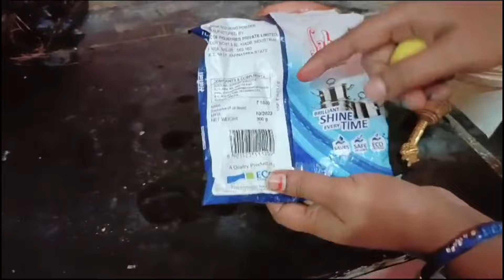How to Clean Copper Utensils || Copper Cleaning in easy way || ఇంట్లో ఉన్న వాటితోనే ఈజీగా క్లీనింగ్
how to clean old copper lota to new, copper items cleaning easily only 5 min, copper pooja samanlu cleaning tip, telugu review